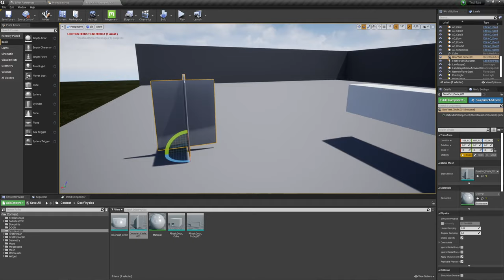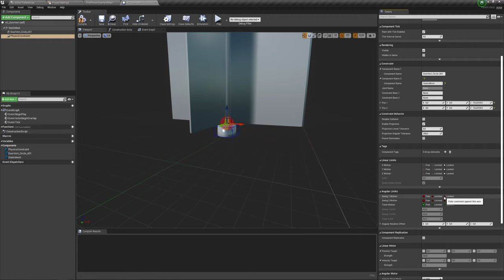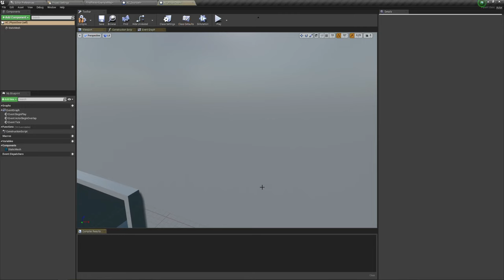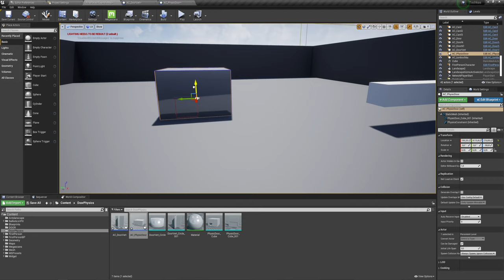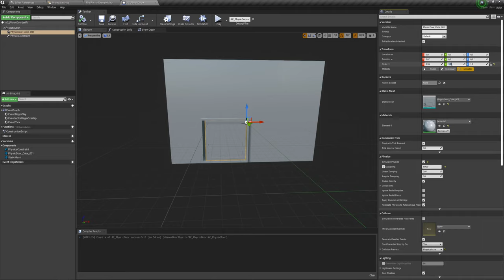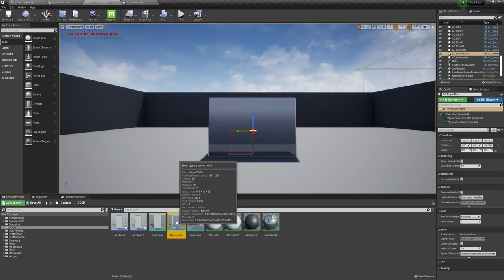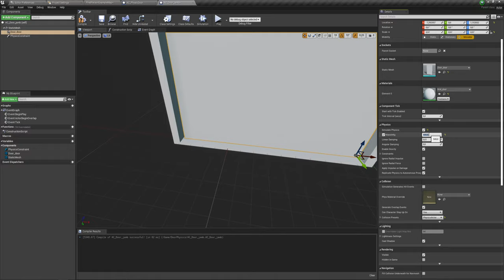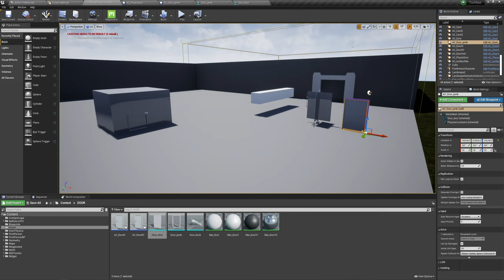Unreal Engine (UE4, UE5) - Физические двери (Physics door)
Рассмотрим несколько вариантов как можно использовать физические двери и не только в своих играх.